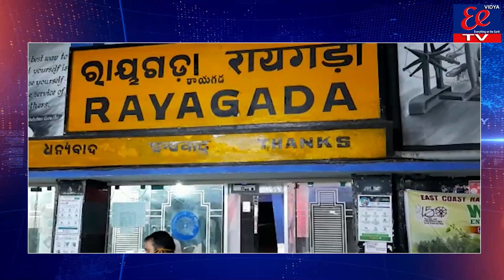16-6-2021 News Bulliten || EE News